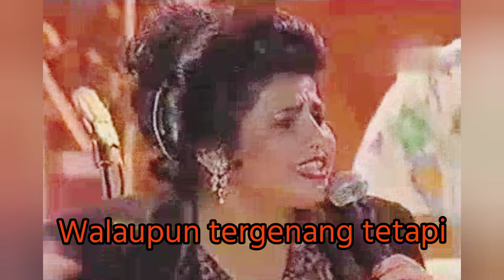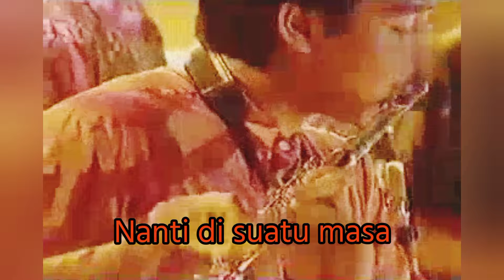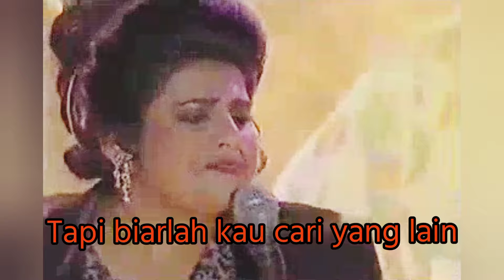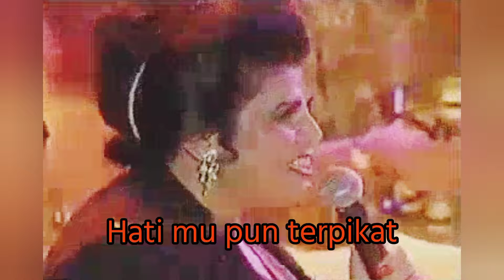SHARIFAH AINI - Cinta Hampa (Live)